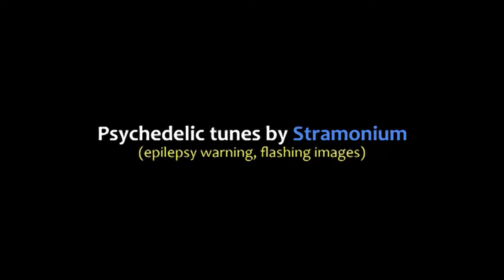Stramonium - Psysamurai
"Engage in combat fully determined to die and you will be alive; wish to survive in the battle and you will surely meet death." -- Uesugi Kenshin

0:00 - Intro & Epilepsy warning
0:05 - Stramonium - Psysamurai

Hey! I'm Stramonium, I love good music, and psychedelic stuff. I don't tempt any type of substance usage with my music, it's purely for fun.